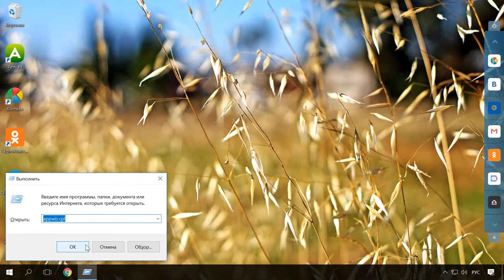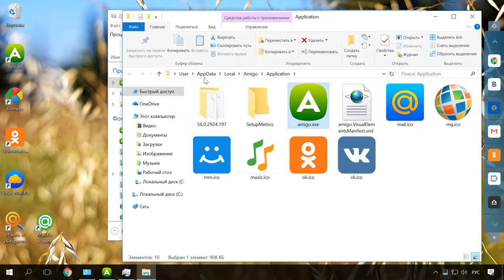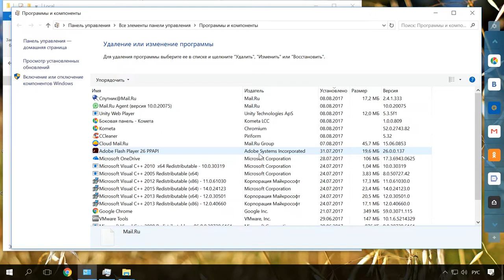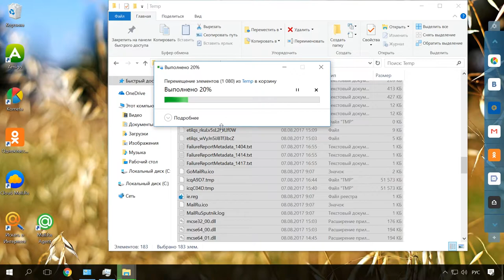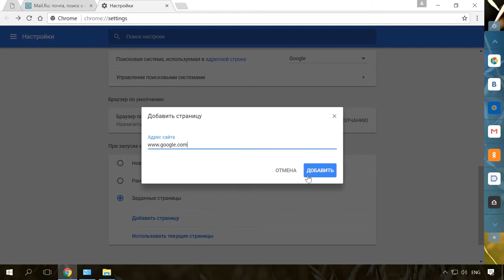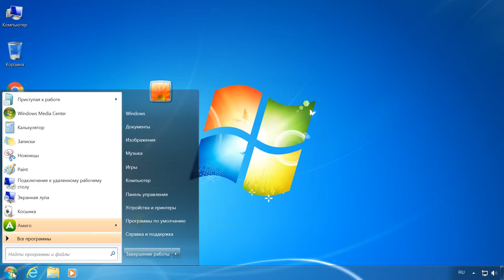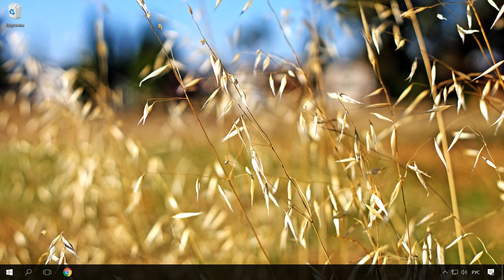Как удалить браузеры Амиго, Mail.ru, Комета, программы Спутник и Updater полностью 💻 🛑 🐞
👍 Смотрите как удалить с компьютера самопроизвольно установленный браузер Амиго, Kometa, Искать в Интернете от Mail.ru, Одноклассники, Mail.Ru updater (служба автоматического обновления программ), , или другой софт от Mail.Ru.

Перечисленный софт часто ассоциируется с вирусным, так как устанавливается он самопроизвольно.  Или если при установке нелицензионного ПО (или того, которое загружено с непроверенных источников), пользователь не убрал в определённом месте галочки, подтверждающие необходимость установки данных программ. А удалить их стандартным способом не всегда предоставляется возможным.

Содержание:
00:00 - Вступление;
0:41 - Программы и компоненты
1:12 - Запуск Диспетчера задач
2:44 - Переход в папку C:\Users\Имя пользователя\AppData\Local\Temp
3:16 - Настройки браузера
4:57 - Изменение установленного по умолчанию браузера

Как сбросить настройки любого из популярных браузеров мы уже показывали в одном из наших роликов, ссылка в описании

Есть еще один способ избавиться от следов пребывания программ от MailRu на вашем компьютере. Но он подходит только опытным пользователям, т.к. предполагает работу с реестром и планировщиком Windows. Он пригодится, если описанные в этом видео способы не принесли нужного результата. Мы уже подробно описывали данные способы в одном из наших роликов. Ссылка в описании.

Если вдруг описанные способы не помогли вам, напишите об этом в комментариях к видео и обязательно рассмотрим ваш случай и, возможно доработаем наше видео. Удачи.

Смотрите другие ролики на тему: Амиго, Mail.ru, Спутник, Windows, браузер, Updater.